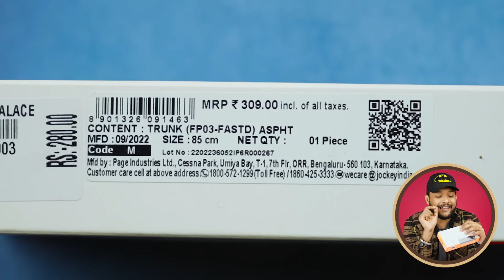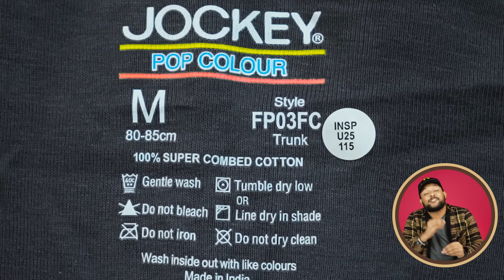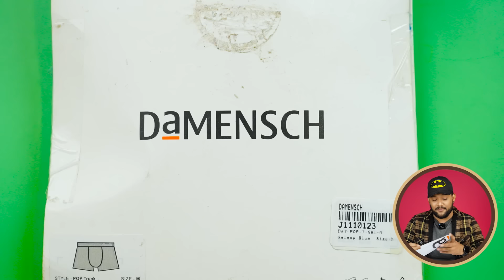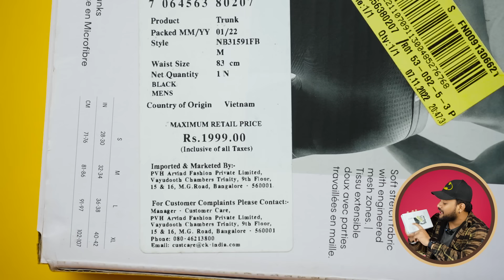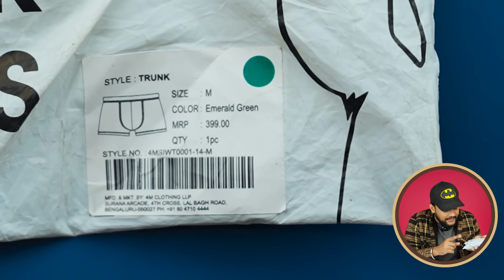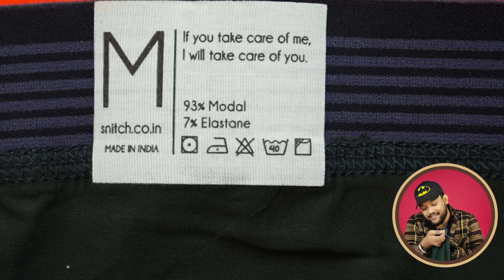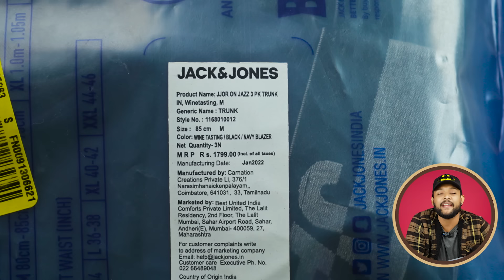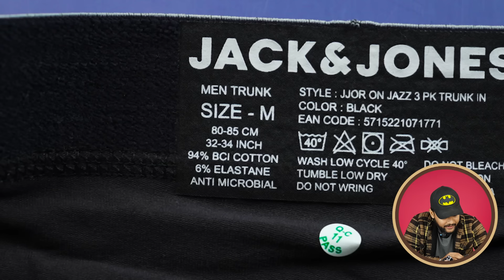5 Best Budget Underwear/Trunk for Men | Jockey, Damensch, Calvin Klein | Haul 2022 | ONE CHANCE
5 Best Budget Underwear/Trunk for Men | Jockey, Damensch, Calvin Klein, Jack & Jones | Haul 2022 | ONE CHANCE

Intro: 0:00
1 best Underwear for Men: 0:21
2 best Underwear for Men: 1:43
3 best Underwear for Men: 3:01
4 best Underwear for Men: 4:41
5 best Underwear for Men: 6:04